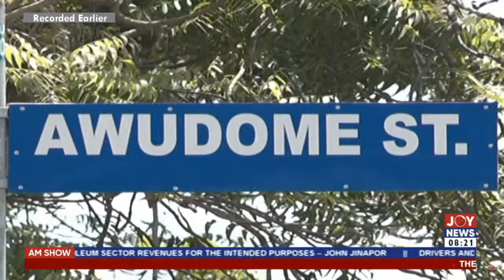Commercial drivers at Effiduase park vehicles to protest fuel price hikes - News Desk on JoyNews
Kumasi Transport Union Strike: Commercial drivers at Effiduase park vehicles to protest fuel price hikes - News Desk on JoyNews